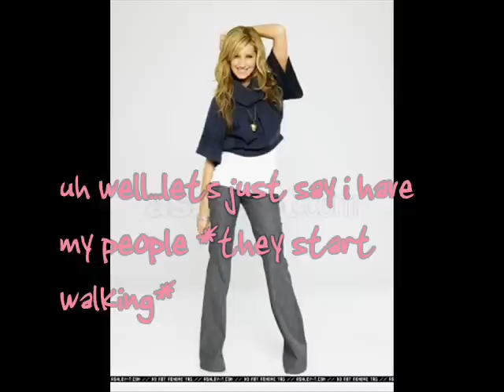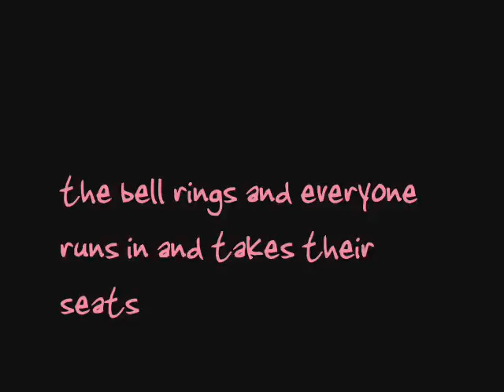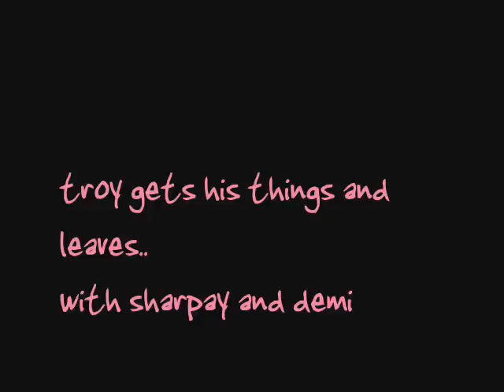Miss Popularity Part 1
comment over 45. or you know what that means !
IM BACKKKKKKK!